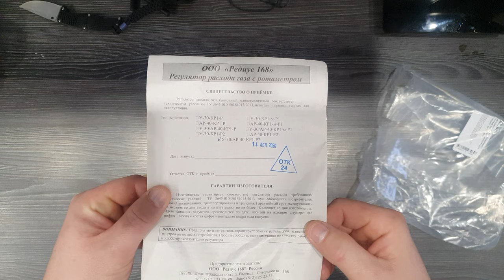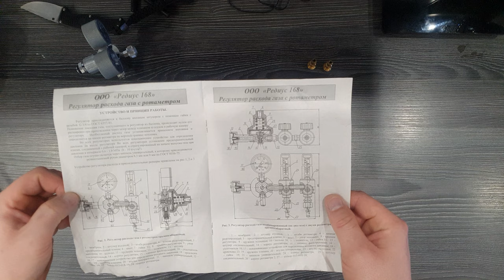ЛУЧШИЙ В МИРЕ РЕДУКТОР!!! Редиус 168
до последнего думал, что, взяв редуктор для аргона не из Китая, я делаю правильный выбор. как я ошибался...fubag solaris mig tigwelding flamco esbe cebora kemppi miller lincolnelectric stihl husqvarna fiskars firewood bestchainsaw#stihl